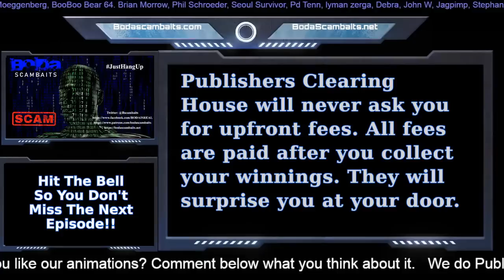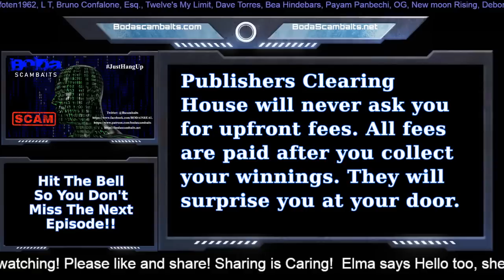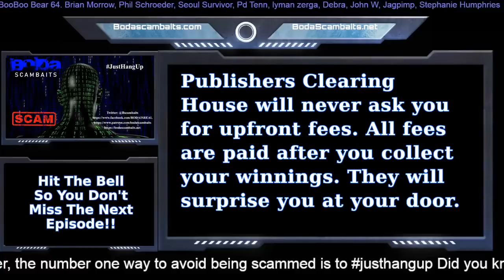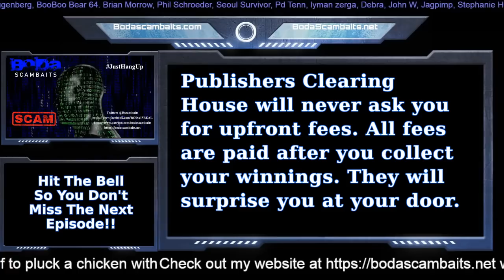Scammer Says All Winners Faked Surprise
I never understood why people would believe PCH scams simply because its not how they work. It would mean all winners faked surprise, which is just ridiculous. Hope you all enjoy!

BODA out

_____________________Contact_________________________